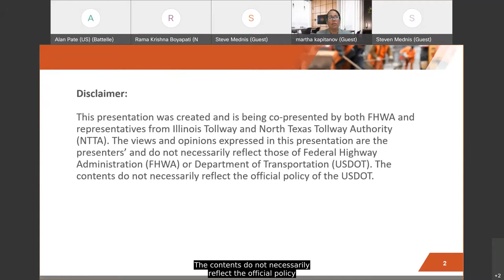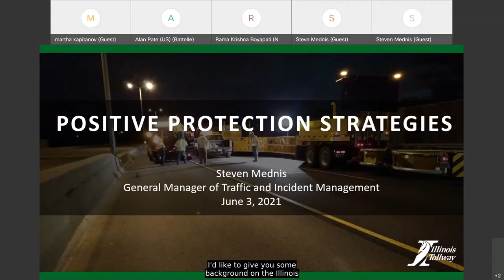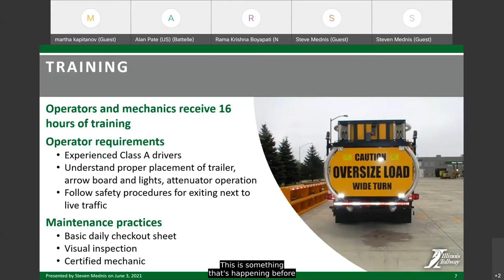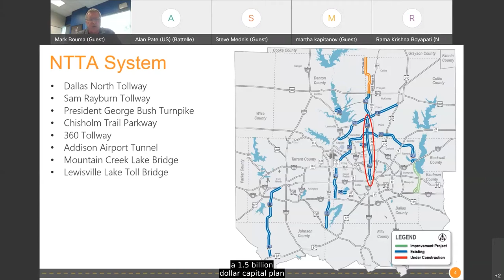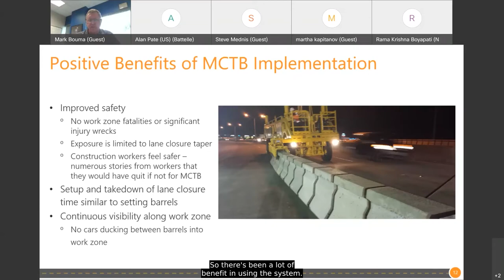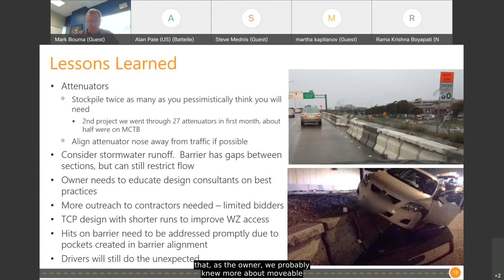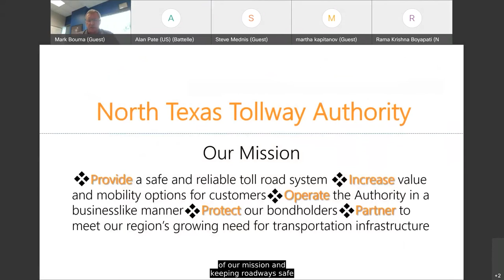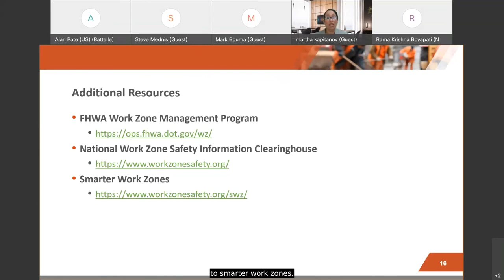Positive Protection Strategies in Work Zones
This webinar outlines two types of positive protection strategies used in work zones:  mobile barrier and movable concrete barriers. The session addresses the technology, procurement process, deployment logistics, typical work zone applications, use limitations, maintenance practices, staff training, and lessons learned.